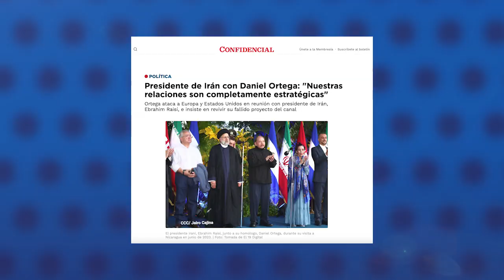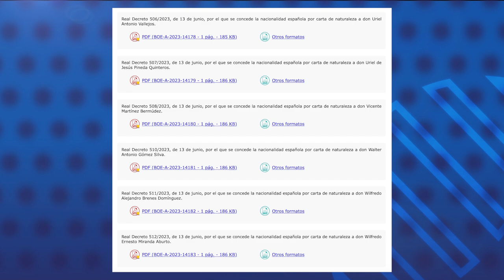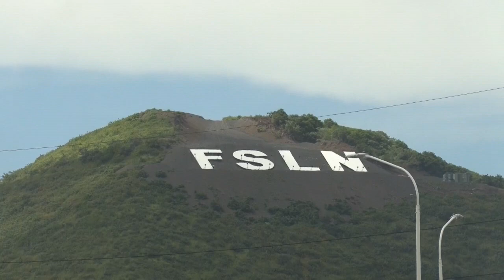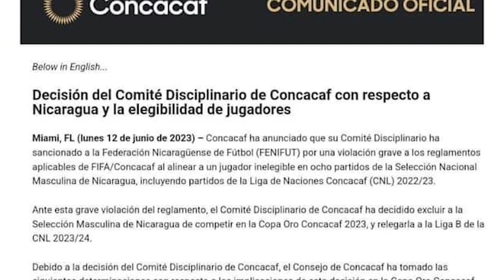Presidente de Irán con Daniel Ortega: “Nuestras relaciones son completamente estratégicas"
En el primer día de su visita a Nicaragua el presidente de Irán, Ebrahim Raisí, advirtió que las relaciones entre ambos países no son “habituales o tradicionales” sino que se trata de relaciones “completamente estratégicas”.

Durante el primer encuentro en suelo nicaragüense entre ambos mandatarios, Ortega elogió a Raisí y despotricó contra Europa, Estados Unidos, y revivió el proyecto fallido del Canal Interoceánico por Nicaragua.

Raisí arribó a Nicaragua la tarde de este martes, en medio de una gira por Latinoamérica que también incluye a Venezuela y Cuba. Se trata de su primer viaje a la región desde que tomó posesión del cargo en agosto de 2021.

En Confidencial.digital lea todos los detalles de la visita del Presidente de Irán en Nicaragua

Entre otras noticias:
- España nacionaliza a otros 29 nicaragüenses despojados de su nacionalidad.
- Periodista guatemalteco José Rubén Zamora Zamora condenado a seis años de prisión.
- Encuesta CID Gallup: Desempleo y alza en costo de la vida, las principales preocupaciones en las familias.